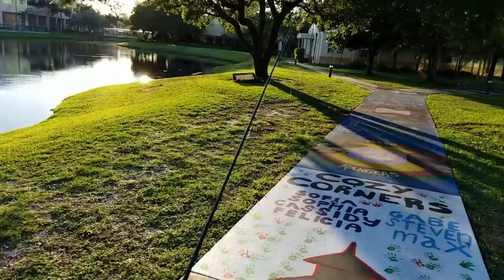Underwater EXOTIC FISH in USA Rare Mating Footage!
Underwater footage of Peacock Bass slamming artifcial lure and .catching them on the surface!ABOVE AND BELOW ACTION!  Then we Find some Solid Canal Whales!!

Enjoy our fishing and fish keeping aquarium diy content! catch em all fishing with zak catchem Get CATCH EM GEAR